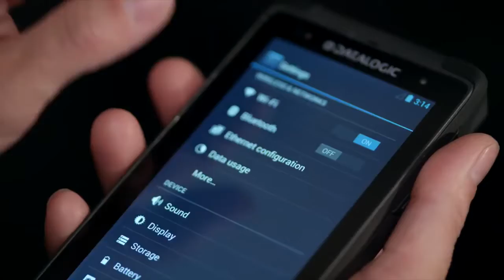Datalogic DL Axist Overview